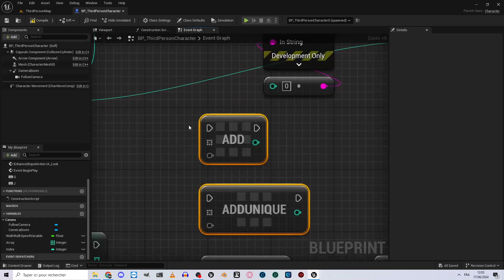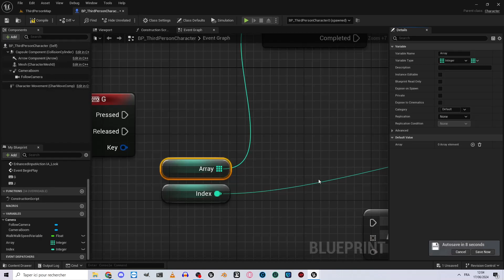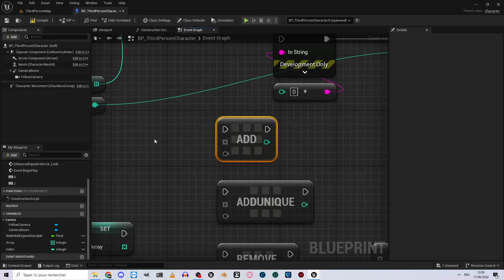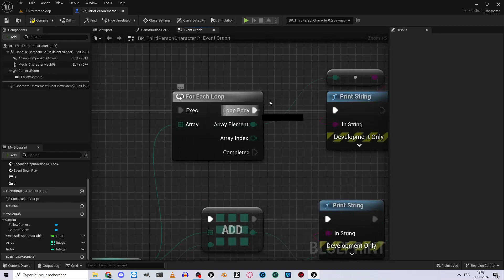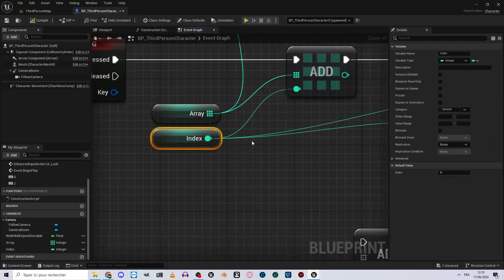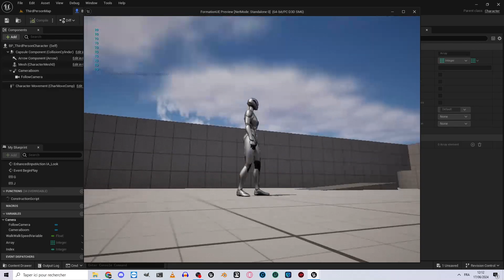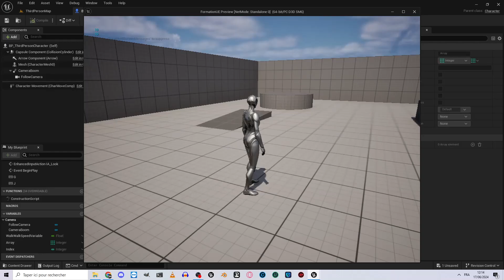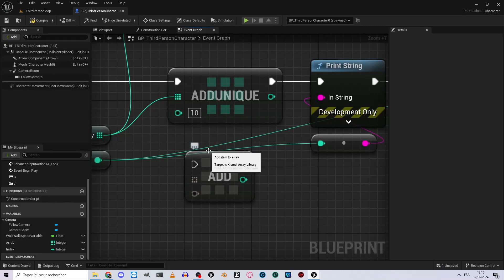Les Arrays - La fonction ADD et ADDUNIQUE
Mes liens :

🎮 Mon jeu en Alpha sur Steam (1.99€)